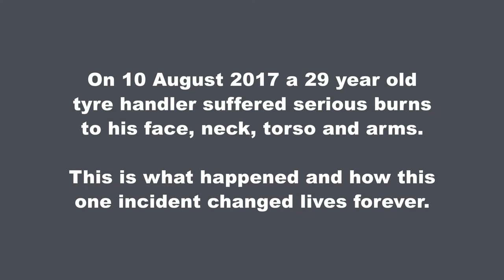Mt Arthur Incident